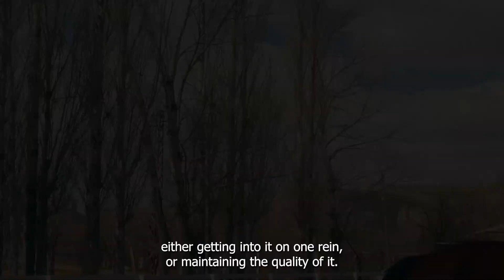Canter Recovery Program